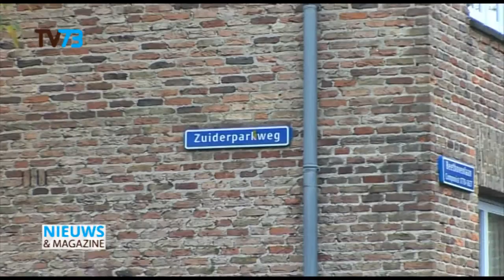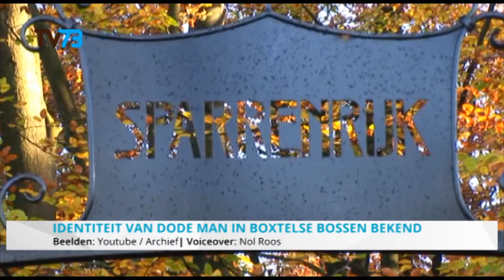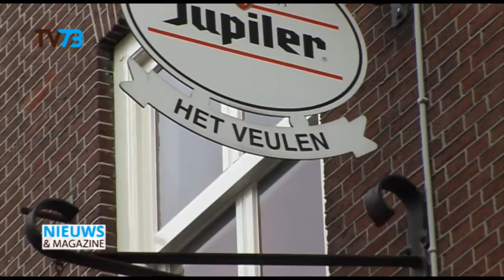Nieuws & Magazine 26 11 2014 1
Nieuws & Magazine

Het nieuws uit 's-Hertogenbosch en omgeving

Met vandaag in de uitzending:
- Sloop van groot ziekengasthuis begonnen
- Bejaarden opnieuw slachtoffers sieradendiefstal
- Nieuwe eenvoudige Bartenbrug mag 3.6 miljoen euro gaan kosten
- Agenten gaan niet meer surveilleren op de Segway
- Identiteit van dode man in Boxtelse bossen bekend
- Mega Trucks Festival komt naar Den Bosch toe
- Rond feestdagen mogelijk geen geld in pinautomaten
- Veiligheid voor kinderen in gevaar door halvering verkeersbrigadiers
- Twee cafés uit Bossche binnenstad in top 100 van misset

Nieuws & Magazine word mede mogelijk gemaakt door 123xl.nl